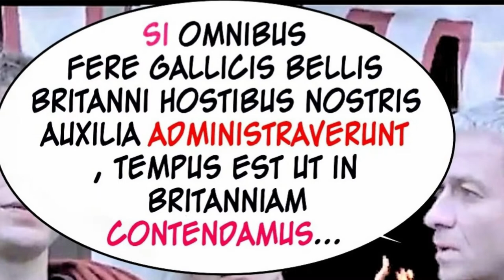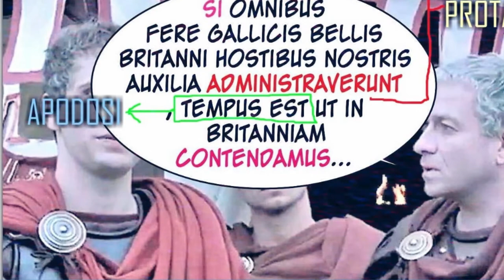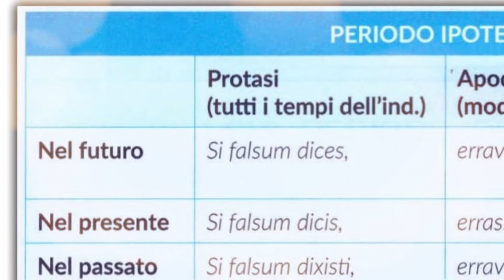Il periodo ipotetico dell'oggettività (primo tipo)